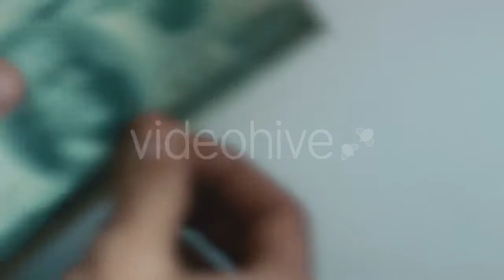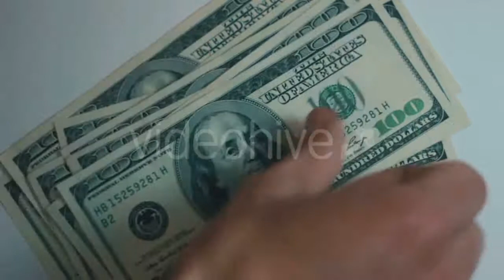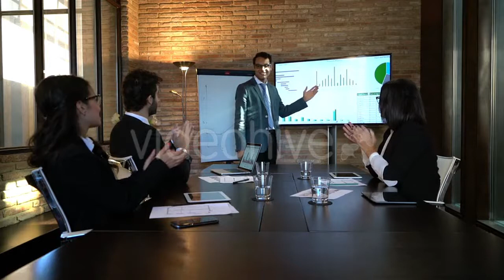Senior Woman Weed Strawberry Seedling And - (nature) Stock Footage | Mega Pack +40 items